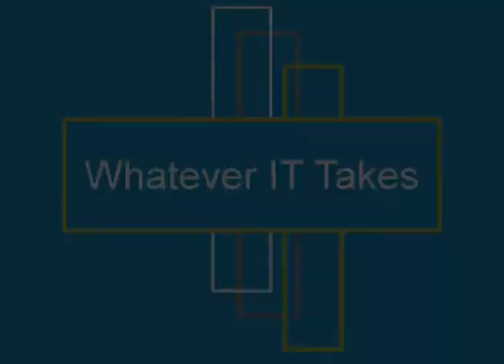Doing Whatever It Takes at Sibley Memorial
Doing whatever it takes at Sibley Memorial Hospital: Lacy Walker